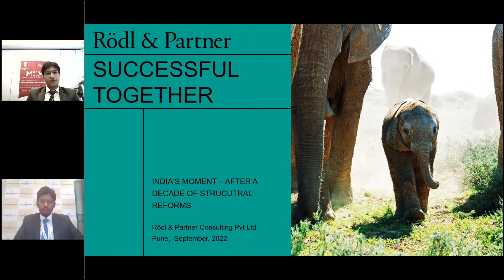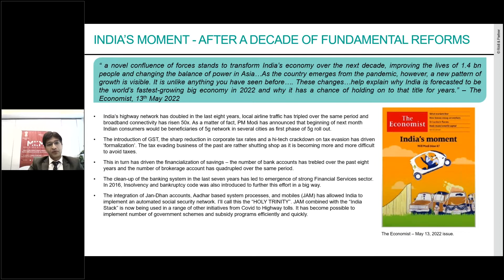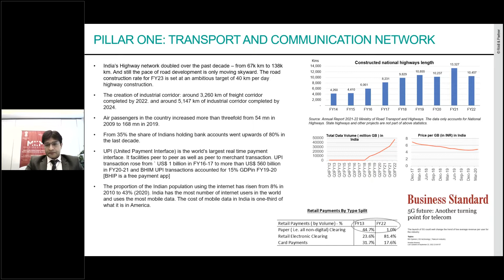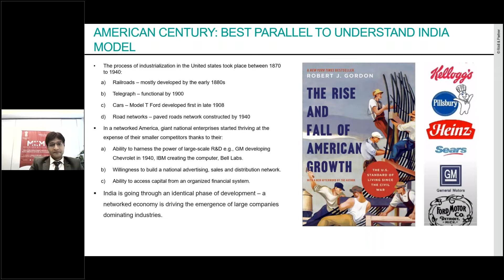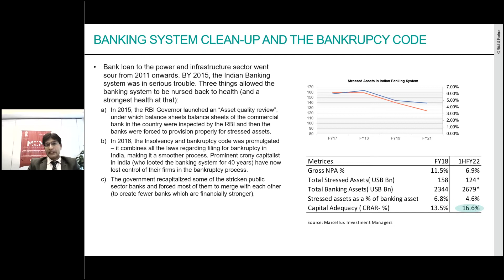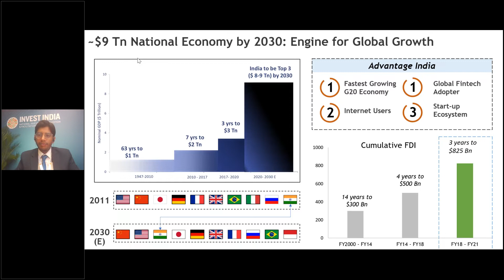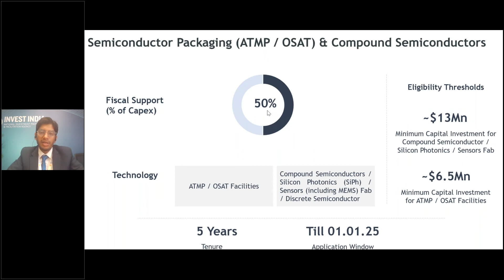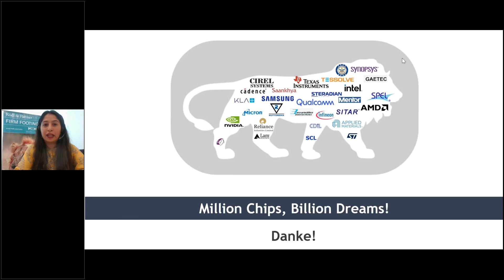Million Chips, Billion Dreams - India´s $10 Bn Semiconductor Program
Considering the pandemic‘s negative impact on the worldwide semiconductor supply chain as well as the geopolitical divisions of our time, the Semiconductor Industry is and remains of paramount importance. It is in this spirit that India has launched the $10 Billion Semicon Program with the aim of establishing the subcontinent as the global hub for semiconductor manufacturing.

Find out more about India's 10 Bn Semiconductor Program in this interesting webinar!

Topics and Speakers:

Development of the Electronics and Semiconductor Industry in India (Lakshya Sharma, Invest India)

India's Moment: After a Decade of Structural Reforms (Hemant Patel, Rödl & Partner)